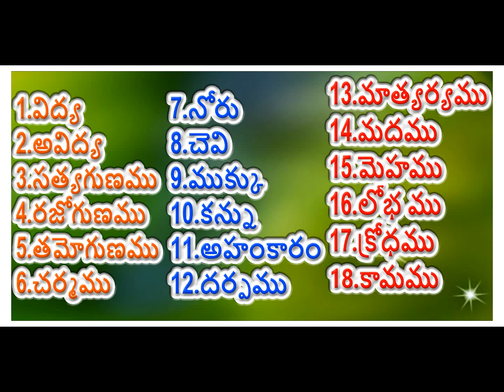మెట్టుపైనమెట్టు18మెట్లుకోదాడభాస్కర్ స్వామిayyappa songs Bhaskarswami songs #